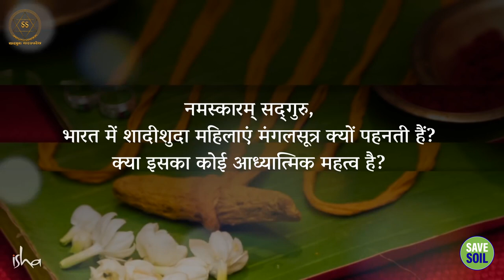मंगलसूत्र बांधने के पीछे का विज्ञान || Sadhguru Sadupdesh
मंगलसूत्र बांधने के पीछे का विज्ञान
The Science Behind Tying A Mangal Sutra

सद्गुरु भारतीय विवाहों में उपयोग किए जाने वाले मंगल सूत्र के पीछे के विज्ञान और इसके आध्यात्मिक महत्व के बारे में बता रहे हैं।

Sadhguru explains the science behind the Mangal Sutra used in Indian marriages and its spiritual significance.